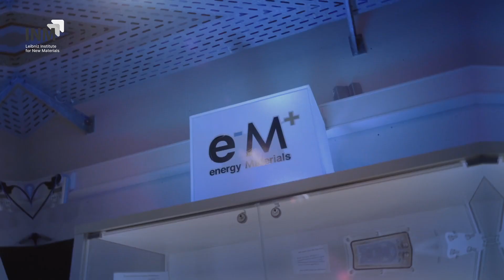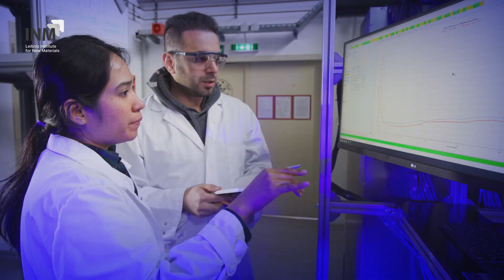Join the Pioneers: Transforming Tomorrow at INM-Leibniz Institute for New Materials 🌱🔋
Prof. Volker Presser, Head of the Energy Materials Department at INM - Leibniz Institute of New Materials, is excited to share this wonderful video shining a spotlight on the real stars of our research... our team! 🌟✨ At our organization, the INM-Leibniz Institute for New Materials, we are on a constant quest for innovation and excellence in the fields of electrochemical water remediation, next-generation batteries, and sustainable recycling technologies. 🌱🔋♻️ Our portfolio ranges from nanoporous carbons, carbon nanomaterials, MXene, MBene, metal oxides, high entropy materials, metal sulfides, and more!

If you are passionate about making a difference and want to be part of a team that is dedicated to creating sustainable solutions for the future, we want to hear from you! Join us in our mission to create a better world. 🌍💧🔧

Don't miss this opportunity to apply and be a part of something extraordinary. Let’s build the future together! Apply now! 🌻🚀